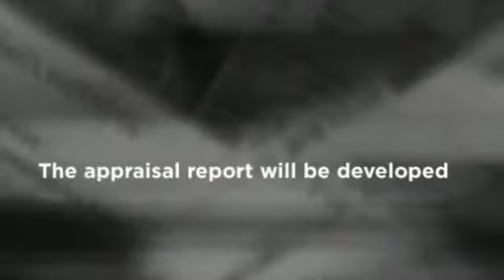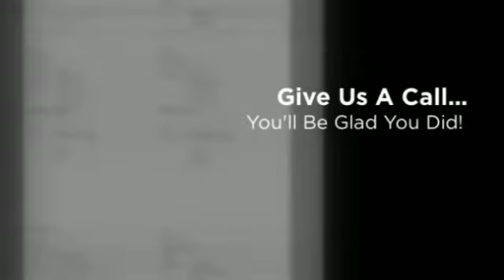The Appraisal Process by Atlantic Appraisal Services, LLC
We have been in the real estate appraisal industry for more than a decade and have provided fair, accurate and reliable appraisal reports for our clients.

Our staff can handle a wide range of appraisal products such as tax appeals, litigations, mortgage transactions and estate work just to name a few. Some of our clients include attorneys, banks, real estate investors and government agencies. Since day one we have provided quick turnaround times and consistent updates to our clients during the appraisal process.

All of our appraiser’s are Certified with the NJ State Board of Real Estate Appraisers and have experience with all types of properties in the State of New Jersey. Our firm is respectful and considerate of clients needs.